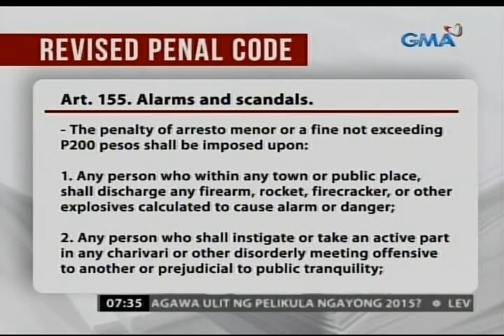24Oras: Ilang pulis, huli sa iligal na pagpapaputok ng baril